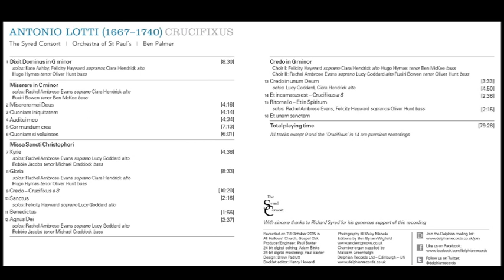Antonio Lotti (1667-1740) - Crucifixus (The Syred Consort, Orchestra of St Paul, 2016)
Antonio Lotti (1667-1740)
Crucifixus (The Syred Consort, Orchestra of St  Paul, 2016)

Antonio Lotti (Venecia, 5 de enero de 1667 – ib., 5 de enero de 1740) fue un compositor italiano del Barroco tardío.

Biografía:
Antonio Lotti nació en Venecia. Después de estudiar con Giovanni Legrenzi, hizo su carrera musical en la basílica de San Marcos, primero como cantante, luego como asistente del segundo organista; desde 1704 como segundo organista, y finalmente como maestro de capilla en 1736, cargo que mantuvo hasta su muerte. Estuvo casado con Santa Stella, notable soprano de la época.

Entre 1717 y 1719 visitó Dresde, donde fueron representadas varias de sus óperas.

Obra:
Lotti escribió en una amplia variedad de formas musicales, incluyendo misas, cantatas, madrigales, alrededor de treinta óperas y música instrumental. Su música sacra coral es a menudo a capella.

Su obra se consideran un "puente" entre la música barroca y el periodo clásico.

Fue además de compositor pedagogo, contándose entre sus alumnos a Domenico Alberti, Benedetto Marcello, Giovanni Battista Pescetti, Baldassare Galuppi y Jan Dismas Zelenka.